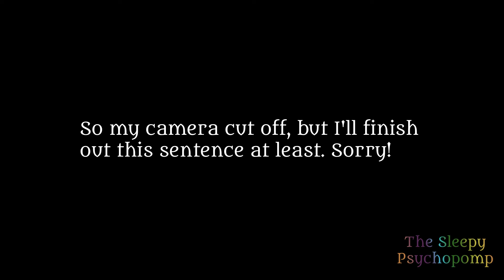Grim Ready With Me: Smokey Purple Eye (ASMR GRWM)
It's my first video since we had a crazy snow storm, and boy do I seem to be riding the fail boat in it. That's ok! Let's relax, have fun, and chatter while putting on some make up.